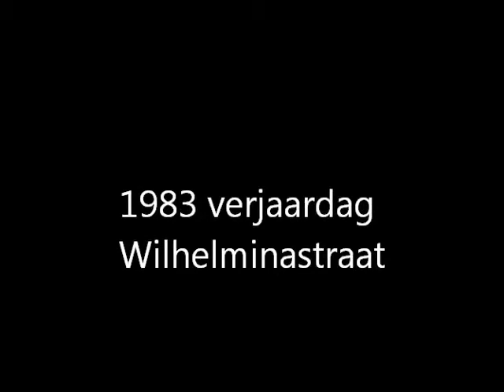1983 verjaardag Wilhelminastraat